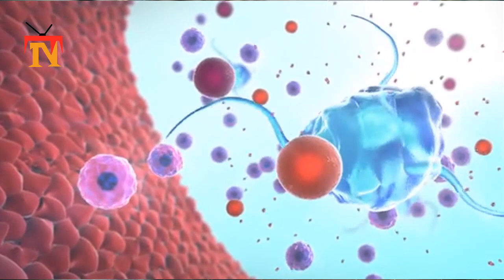Is Kenny Rogers Died cause of the coronavirus? | kennyrogers| kenny rogers death